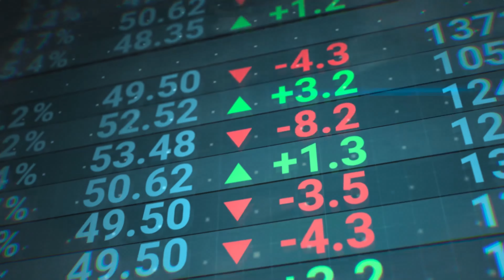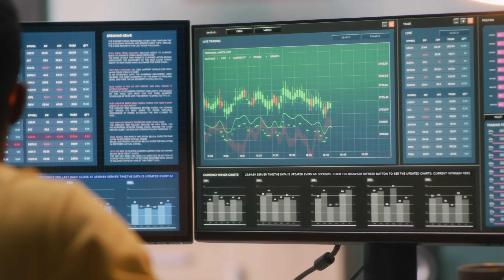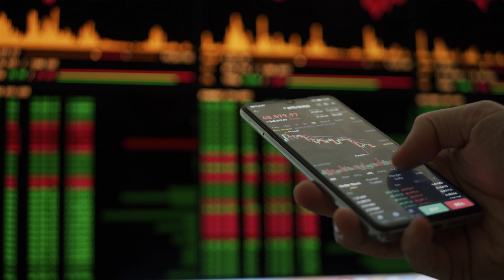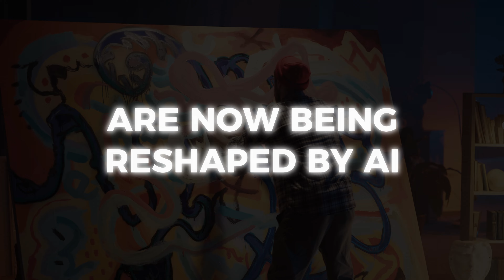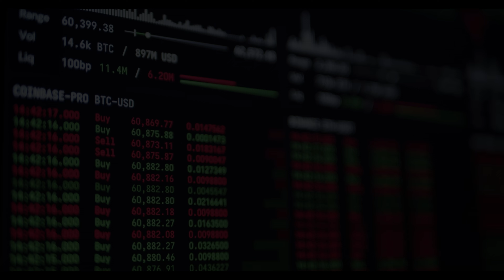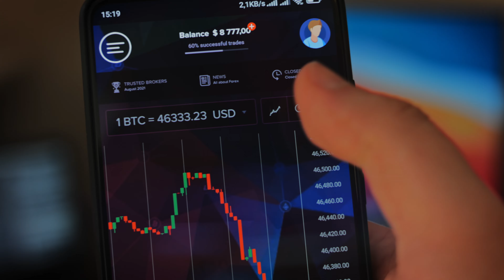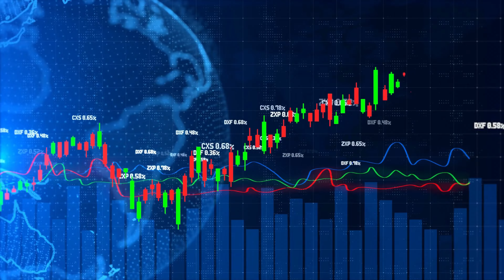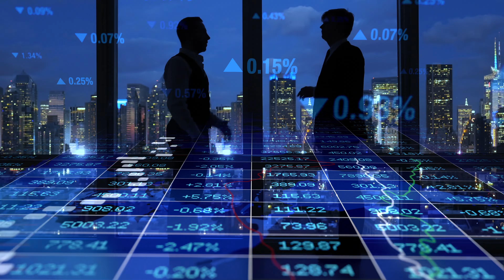Navigating the AI Revolution: Smart Investment Strategies for the Digital Age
Discover the future of investing in our latest video, 'Navigating the AI Revolution: Smart Investment Strategies for the Digital Age'. We delve into expert insights from industry leaders on the impact of AI and cryptocurrencies on the global market. Learn how to adapt your investment strategy in this rapidly changing digital era.